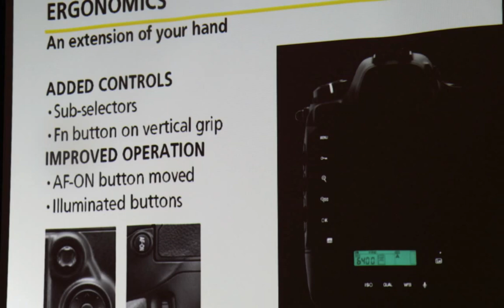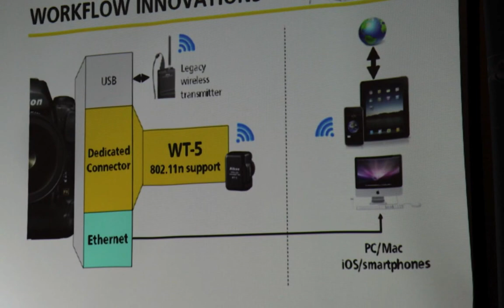Nikon D4 Media Event in Singapore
Captured some slides of the new features of the Nikon D4 during the Media Event. Certainly a lot more out there but this will wet your appetite for more. Just Google it. Really posted this to tease my friends of which some are Nikon-ites and others are Canon-ites. Laugh!